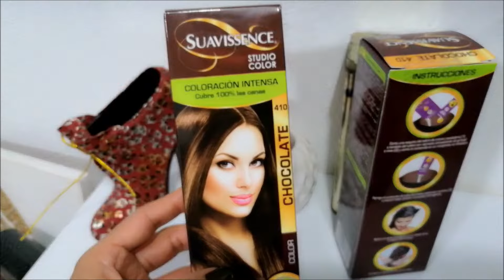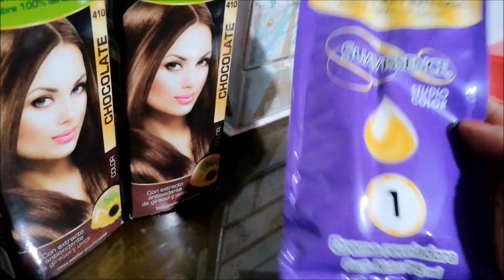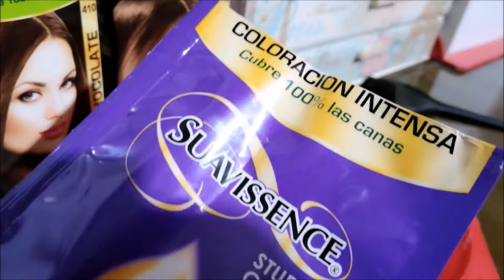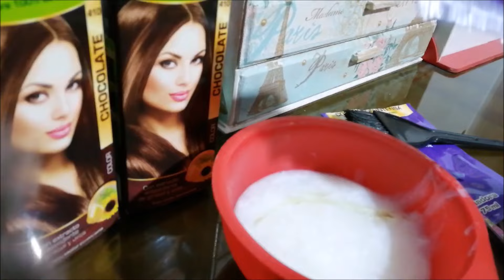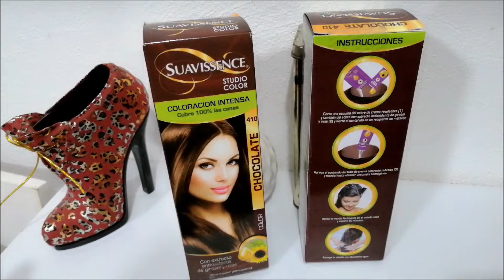Tinte suavissence de tiendas 3B bueno o malo?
Hello! muchachas y muchachos que les cuento que les traigo la reseña de  este tinte de las tiendas 3B y me lleve una sorpresa.

Si te gusta que haga este tipo de videos  regálame un like!

 por aquí  podemos echar chismecito  :)